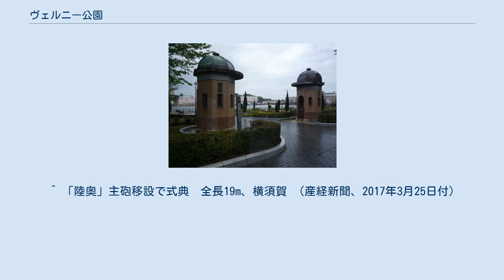ヴェルニー公園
逸見_(横須賀市)
ヴェルニー公園は、神奈川県横須賀市汐入町に位置する市立の都市公園（近隣公園）である。
年中無休。
名称は横須賀造兵廠その他の近代施設の建設を指導し、日本の近代化を支援したフランス人技術者レオンス・ヴェルニーに由来する。
 ヴェルニー公園のボードウォーク 1946年（昭和21年）に開園した「臨海公園」を2001年（平成13年）にフランス式庭園の様式を取り入れてリニューアルオープンした公園である。
海側の歩道はボードウォークやベンチが整備されている。
夜にはガス灯を模した電灯が辺りを照らす。
 また横須賀港に面するため、アメリカ海軍の横須賀海軍施設と海上自衛隊横須賀基地に停泊する艦船を間近に観察できる。
 フランス・ブルターニュ地方の住宅を模した急傾斜の屋根と石の壁が特徴で、ヴェルニーの功績を紹介している。
また、旧横須賀製鉄所（横須賀造船所を経て横須賀造兵廠）で使用されていた3トンと0.5トンの鍛造・圧延用蒸気ハンマー（スチームハンマー）が移設保存されている（1865年、オランダ製。0.5トン機、3トン機ともに国の重要文化財に指定）。
2013年7月24日、両スチームハンマーは機械遺産に認定された。
記念館前に戦艦陸奥主砲がある（2016年、船の科学館から移設された）。
 ^ 横須賀市指定管理者制度導入済施設一覧 ^ 横須賀の都市計画（資料編）（横須賀市）　都市計画としての名称は「臨海公園」となっている。
 ^ 「陸奥」主砲移設で式典　全長19m、横須賀 （産経新聞、2017年3月25日付）